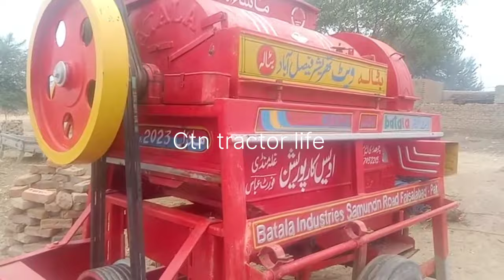1 Wheat Thresher For Sale Low Price Threshers 2018 model 01/01/24 | Ctn tractor life 03432417275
1 Wheat Thresher For Sale Low Price Threshers 2018 model 01/01/24 سستی تھریشر | Ctn tractor life